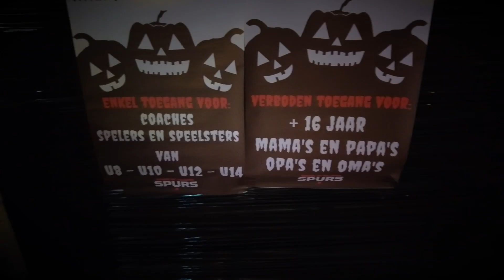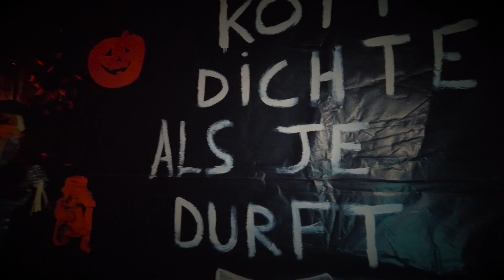Halloween Spurs Kids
Afgelopen zaterdag trotseerden tientallen moedige jongens en meisjes het creepy spookhuis van de Spurs. In het bijzijn van enkele vreselijke monsters beleefden ze ondanks de 🧟‍♀️🤢😱 een hele fijne middag.

In de Lange Munte kunnen onze jeugdspelers zaterdag genieten van een heuse Halloween-namiddag. Ook alle broers en zussen zijn welkom. Vanaf 16u. kan het griezelen beginnen.

We zijn Lou (2011), Jack (2013) en Lili (2017) en wonen in Zwevegem. Volg hier al onze avonturen. We maken videos over onze uitstappen, reizen en onze vrienden die komen spelen. We doen ook challenges en testen speelgoed uit.

Verder promoten we het buiten spelen en ravotten, weten jullie een leuke activiteit of een leuke plek, laat het ons weten.

Wil je iets opsturen om te reviewen of uit te testen contacteer ons op
We openen dan uw pakje tijdens een vlog.